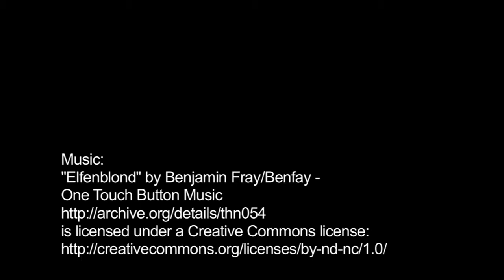Mountain Moment: Paradise Afternoon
Sometimes it's worth taking a moment to look around. This Mountain Moment observes Paradise on a winter afternoon. Fresh snow cloaks the ground while ice melts off frozen branches. Filmed January 14, 2014.

NPS Video. Description: Footprints crisscross snowy meadows. Trees covered in snow and ice, with water dripping off icicles on the tree branches. Music: "Elfenblond" by Benjamin Fray/Benfay, CC-by-nd-nc.